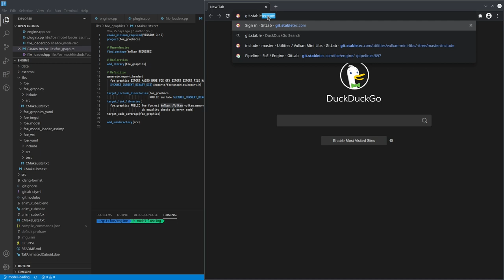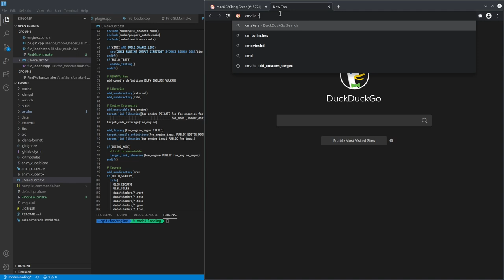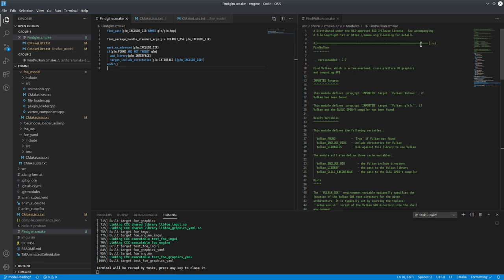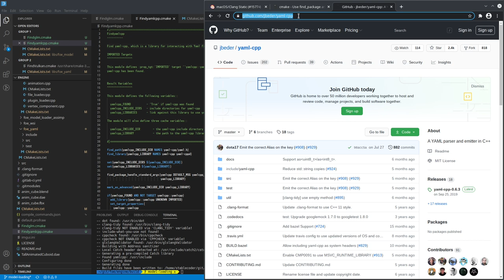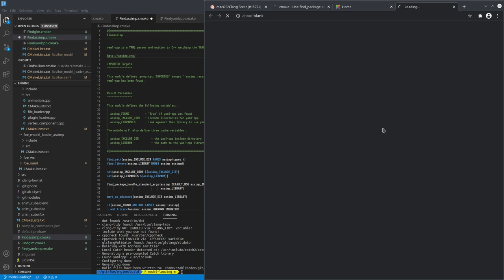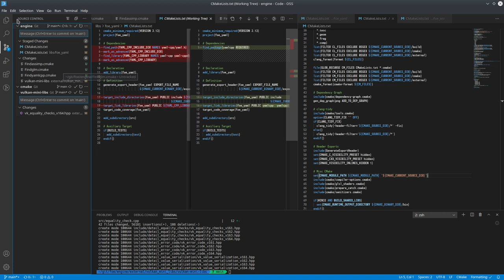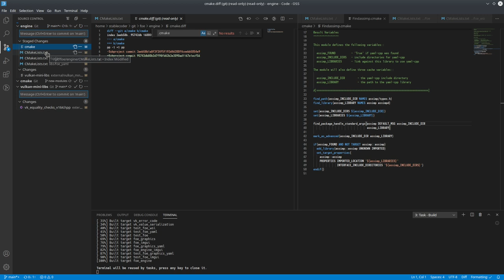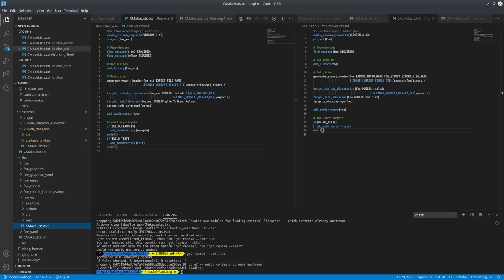034 - Changing how CMake imports external libraries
CMake by default comes with a bunch of modules that make finding, including and linking external libraries much easier. However, not all libraries that I'm using has one, so here I create some and lump them into the CMake-scripts submodule for wider use.

12/12/2020